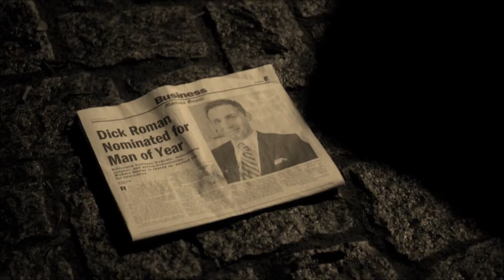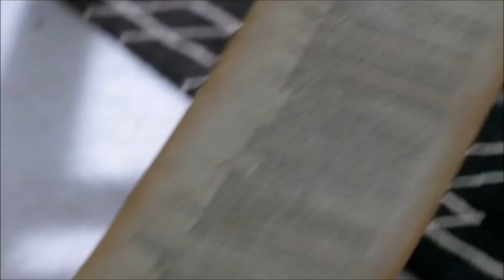Supernatural - Dick Roman (Love Spit Love - How Soon Is Now)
Перевод русский